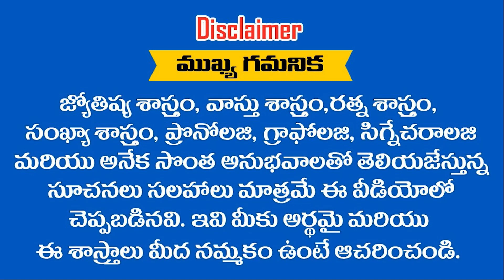అరచేతిలో కత్తెర్లు ఉంటె మీరు ఎన్నటికైనా కోటీశ్వరులే || ramm krish nihan